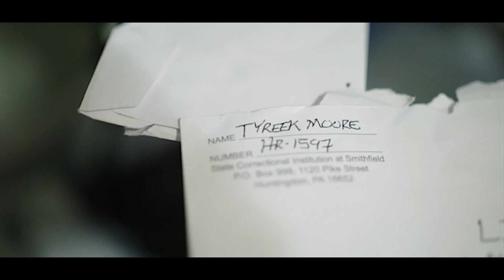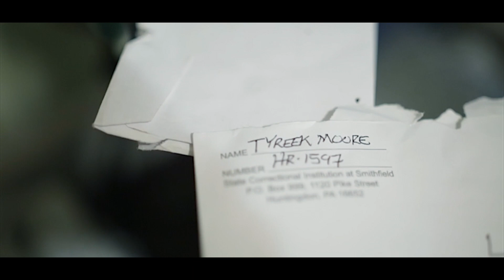AR-AB & OBH -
AR AB teams up with one of Philadelphia's top Director's DS THEWRITER to bring you his latest visual for his newly released song titled "BlackMob"